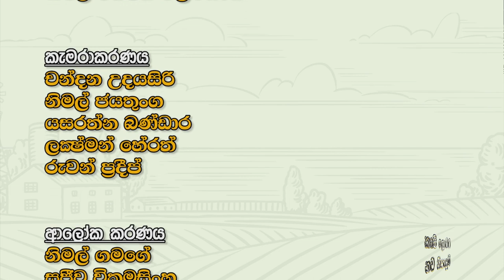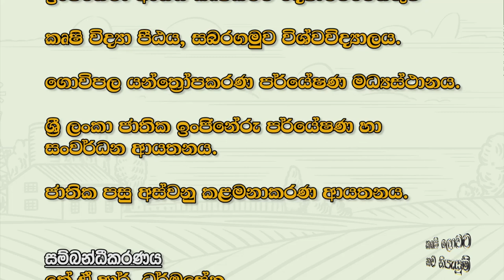කෘෂි ලොවට නව නිපැයුම් | බයිට් කපන උපකණය | Krushi Tv